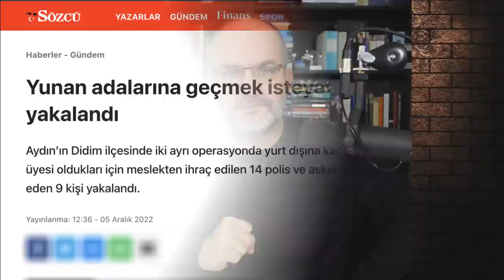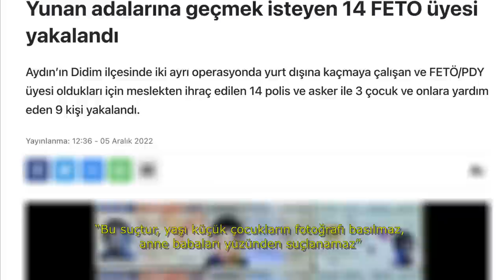3 çarpıcı örnek, atlanan 2 mühim anekdot: Facianın anatomisi | Tarık Toros | Analiz | 18 Aralık 2022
18 Aralık 2022

• Zayıfın güçlenene kadar “insan hakları, demokrasi” dediği… Güçlenince diğer zayıfları ezdiği bir dünya bu.
• Türkiye’de yaşanan en çarpıcı facia..
• Amaç üzüm yemek mi yoksa bağcıyı dövmek mi?
• Despot iktidarlardan özgürlükçü değişim çıkmaz.
• Yerlerine geçmeye çalışanlar daha az vahşi değiller.
• Türkiye, düşenin tekmelerle linç edildiği bir ülkedir.
• Dilleri, “demokrasi, insan hakları” derken amaçlarını ustaca gizlerler.
• Sürecin içinden geçilirken edilen lafların daha muteber ve kıymetli olduğunu düşünürüm.